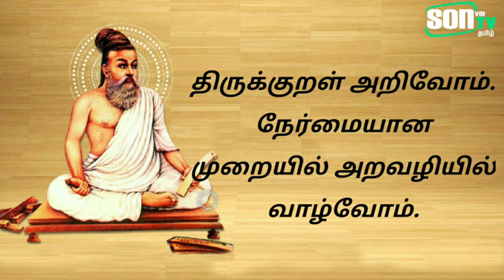The Devoted Mother - Moral Story in Tamil - ❤️ Happy Mother's Day ❤️ - Son TV Tamil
உலகில் வாழும் அனைத்து அன்னையர்களுக்கும் அன்னையர் தின வாழ்த்துகள் ❤️❤️❤️

Happy Mother's Day to all the lovely mom's out there❤️❤️❤️

Instagram1 : 💥

Instagram2: 💥

ShareChat : 💥

Helo : 💥

Tiktok1 :  💥

Give your valuable feedback below in the comments session.✍️✍️✍️

Thanks for spending your precious time to watch my video❤️❤️❤️❤️

நன்றி🙏